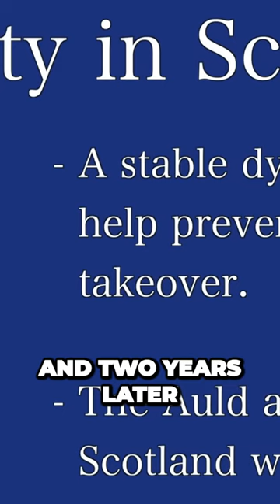The Shocking Plot Against Scotlands King Unveiling Betrayal and a Royal Successor